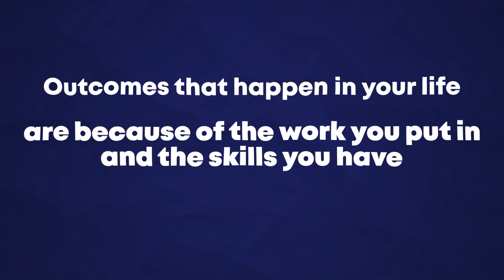CRUSH Your 2025 Goals with a SIX Figure Tech Career!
Most people don't realize their earning potential because of one simple thing! Watch this video to learn how to take your tech career to $200k and beyond!